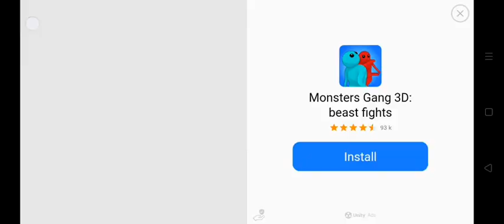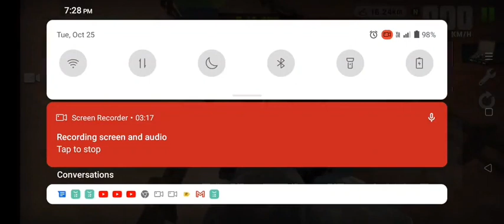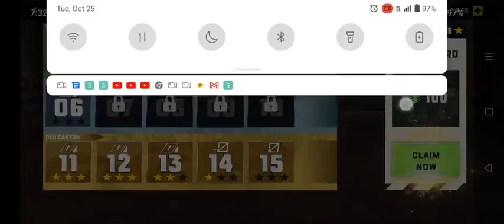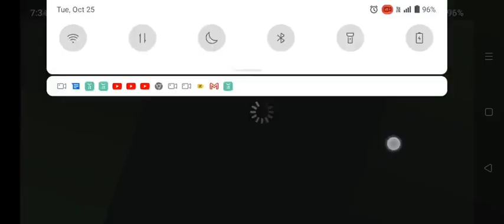new car game 🔥😍